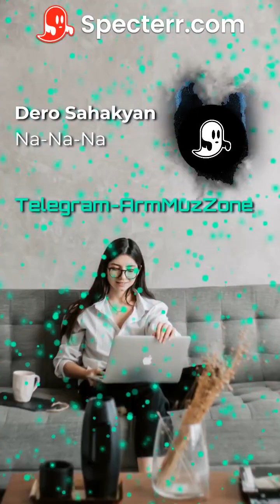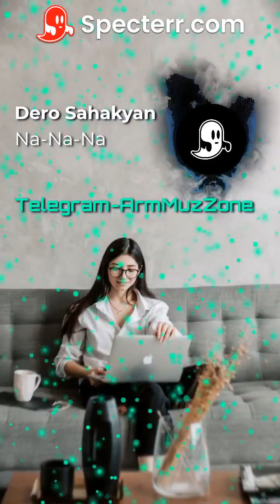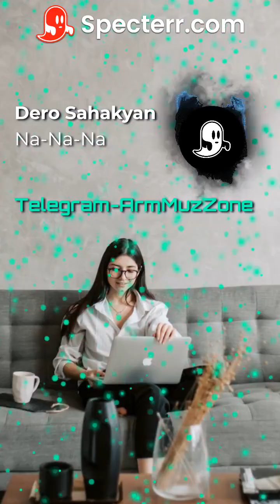Dero Sahakyan - Na-Na-Na